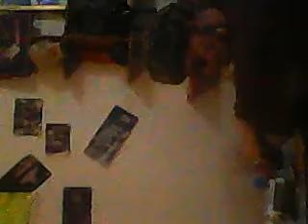video0210 at my place peter getting drunk so funny